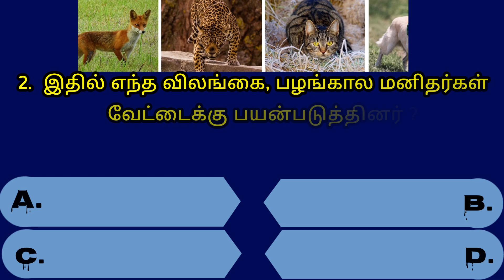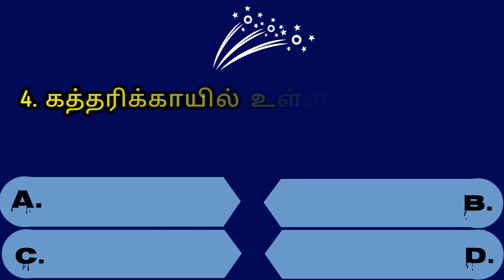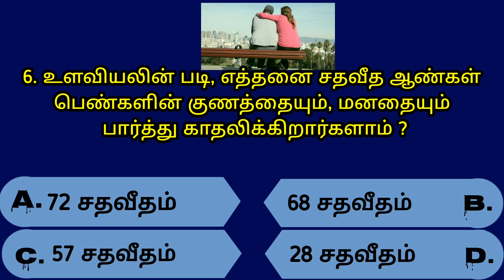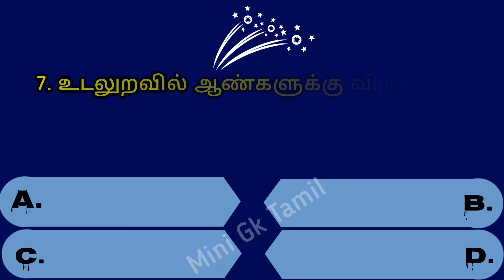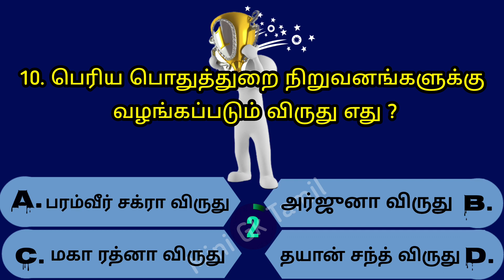Intresting questions in tamil, Episode - 244 Unknown facts, gk quiz in tamil, Vina vidai in tamil